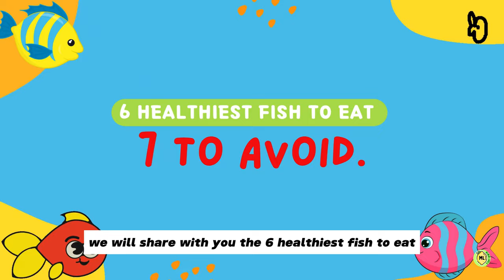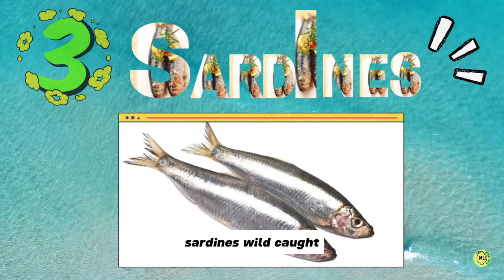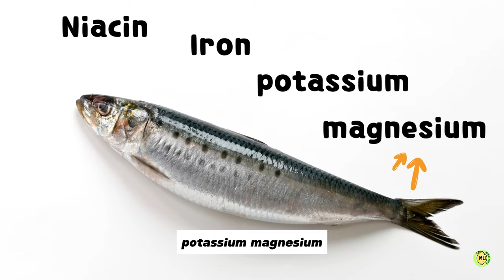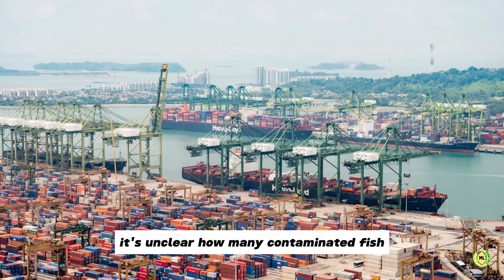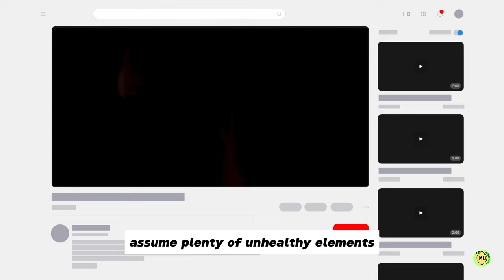6 of The Healthiest Fish to Eat and 7 to Avoid 🦈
If you're considering adding more fish to your diet, you might be curious about which ones are the healthiest. In this video, we'll discuss the 6 healthiest fish to eat and 7 to avoid. The healthiest fish options include salmon, tuna, herring, sardines, and Tuna (Skipjack and Albacore), which are rich in omega-3 fatty acids that are beneficial for your heart and brain. Conversely, it's best to avoid fish like Sharks, Tilapia, swordfish, and tilefish, as they can contain high levels of mercury. Therefore, choose your fish wisely and enjoy the associated health benefits!